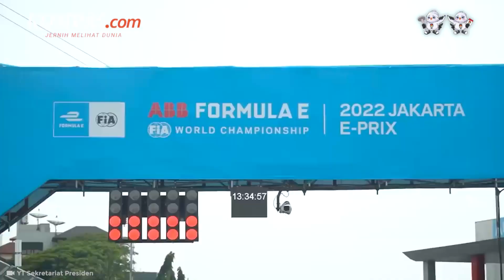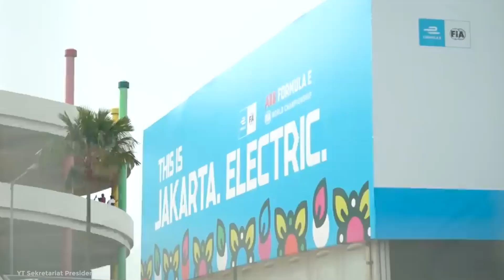Heru Budi Beri Lampu Hijau Formula E Digelar di Jakarta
KOMPAS.com -